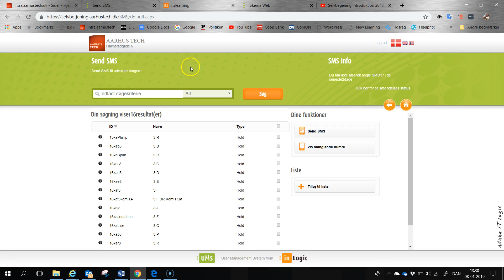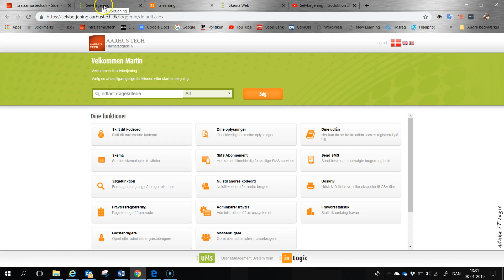Intro til UMS selvbetjening undervisere 2019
Her en kort introduktion til UMS Selvbetjening for undervisere. Hvilke funktioner har man adgang til via systemet. Fravær, skema, sms, nulstil kodeord og meget andet. Lavet til AARHUS TECH